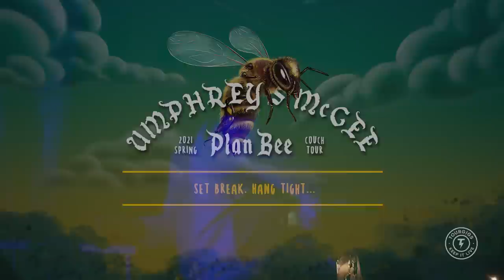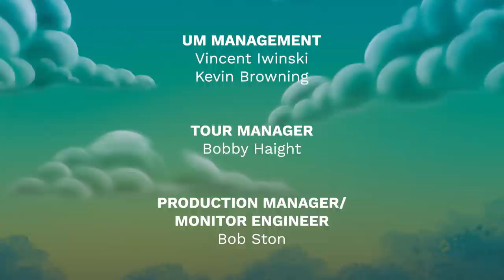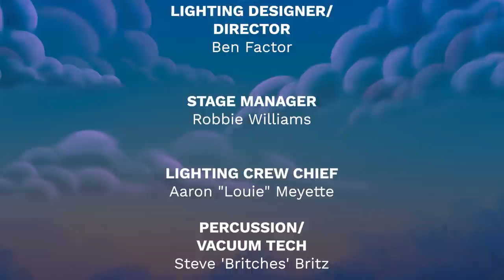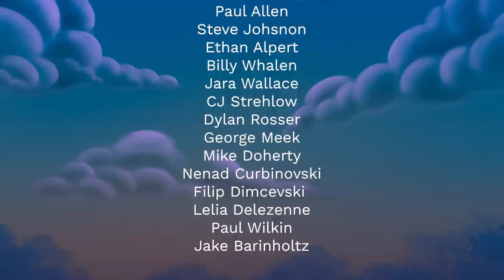Umphrey's McGee: Bridgeview, IL 5/15/21 (Full Show)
Sit back and relax with nearly three hours of pro-shot video from night two of Umphrey's McGee At the Drive Inn, outside SeatGeek Stadium in beautiful Bridgeview, IL.  Filmed on 5/15/21 by @tourgigs.

Set 1: Bathing Digits, Mulche's Odyssey, Professor Wormbog, Similar Skin, Tribute to the Spinal Shaft, Educated Guess, Suxity, Partyin' Peeps

Set 2: The Triple Wide, The Floor, Phil's Farm, Soul Food II, Phil's Farm, Divisions, The Fussy Dutchman[1], Mail Package

Encore: The Weight Around, Divisions

[1] with Happy Birthday (trad.) tease
Notes:
this was a "drive-in" show

Purchase audio via UMLive.net.
Cover photo by Tara Gracer.